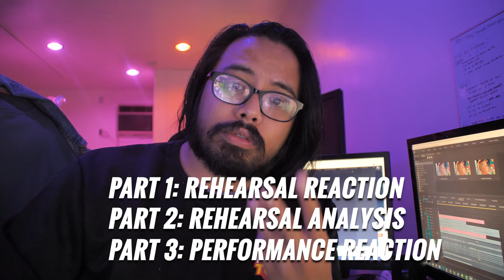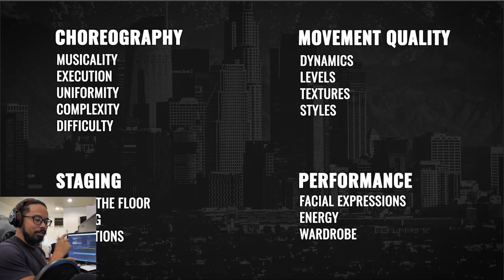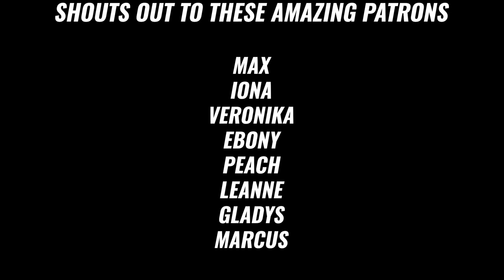Professional Dancer Reacts To E'Last "Tears of Chaos" [Rehearsal + Performance]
For today's episode of "Professional Dancer Reacts" I react to E'Last "Tears of Chaos" Rehearsal and Performance Video

Song:
E'Last "Tears of Chaos"